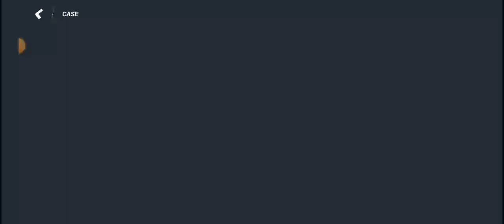V E C T O R